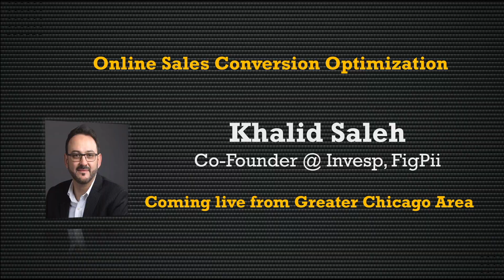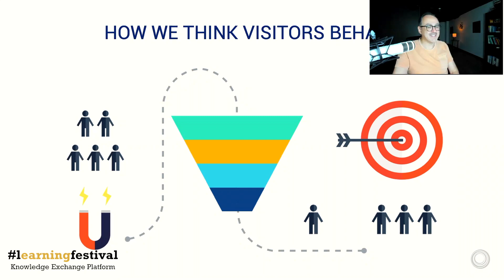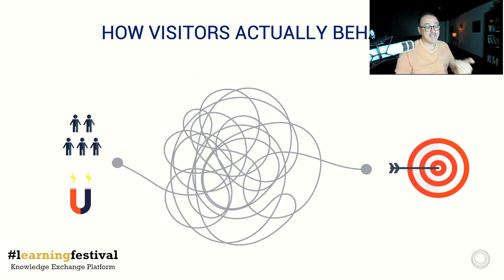Learning Festival - Marketing is simple Humans are not..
In this quick video, Khalid talks at Learning festival episode 5 about how Marketing is simple but humans are complex especially their online behavior.

Learning Festival continues to make rapid and meaningful strides in our quest for Continued Skilling.

The video you see is a bite-size snippet from our Learning Session on 'Online Sales Conversion Optimization'. Delivered in an Exciting, Engaging, and Empowering Format, this session will educate you on the Analytics and Analysis of Online Selling. If you are pushing SAAS or any other product or service online, tune in at Learning Festival and become part of Learner's circle.

Speaker: Khalid Saleh
Co-founder Invesp & FigPii,
Greater Chicago Area

If you want to know the best way to encash your Digital Selling spend and Dream to Fly High in Online Selling, then this video is for YOU.

Let's Keep Learning & Growing Together